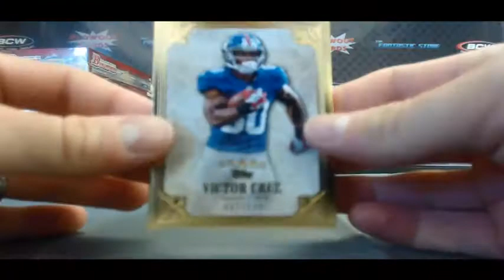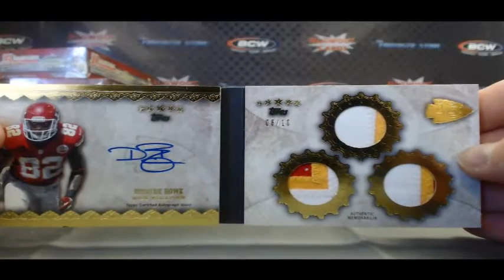BlowoutCardsTV - Ami's 2012 Five Star Football Box #3